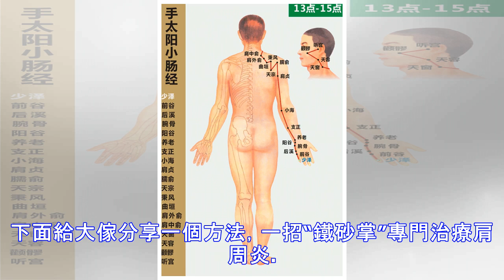雙手小魚際互砍，能治肩周炎，還能益腎祛斑除皺（實用）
肩周炎常被稱為五十肩或冰凍肩。它之所以有此名，是因它多發生於四、五十歲的中年人身上，且緣於患有此癥狀的患者多感覺到疼痛情況在夜晚或天氣多變、轉冷時漸趨嚴重，故又有“冰凍肩”一名。下面給大傢分享一個方法，一招“鐵砂掌”專門治療肩周炎。 一招鐵砂掌專治肩周炎 具體方法：把手抬起來，手心向自己，然後讓雙手的小魚際相互砍。